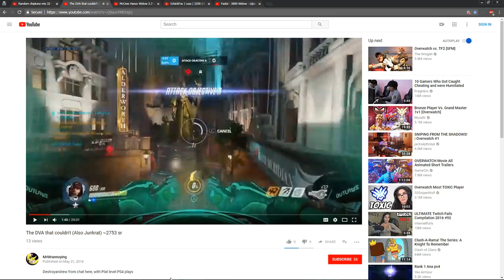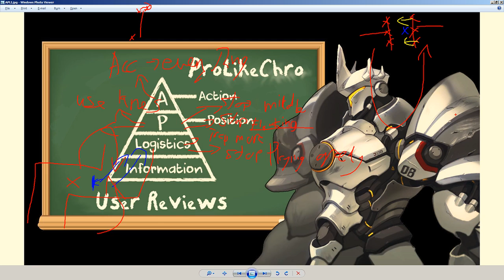Chro - SubReview - Mrmrannoying 2700 Dva/Junkrat